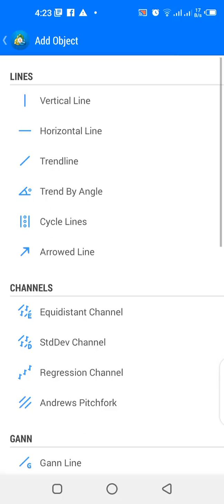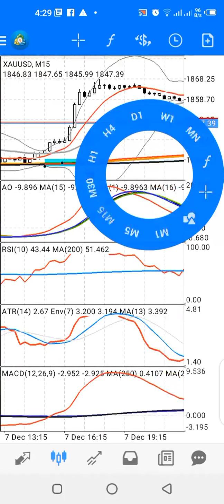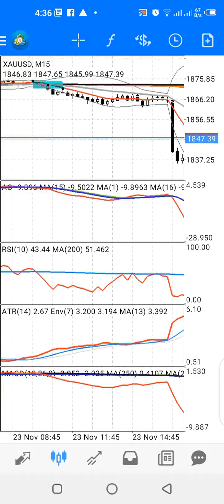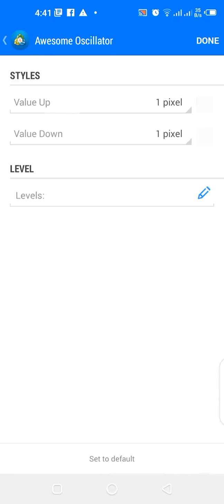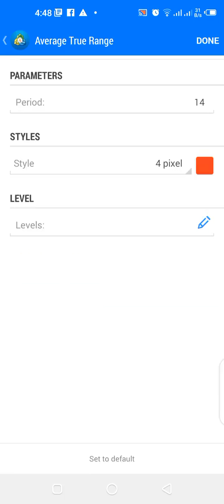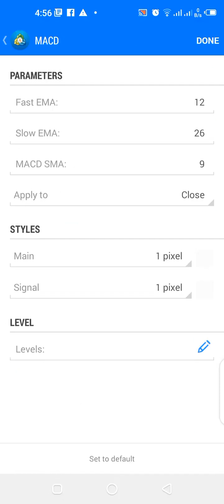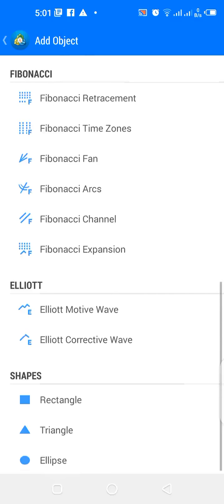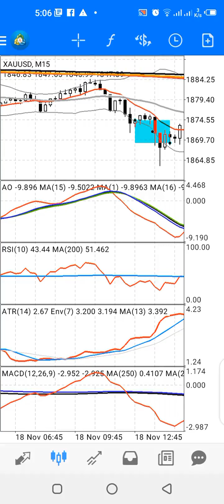How To Trade (Part 36) **Gold/XAUUSD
Gold trading requires sniper trade entries. This video will show you how to combine Meta Trader indicators to generate accurate Gold/XAUUSD signals.